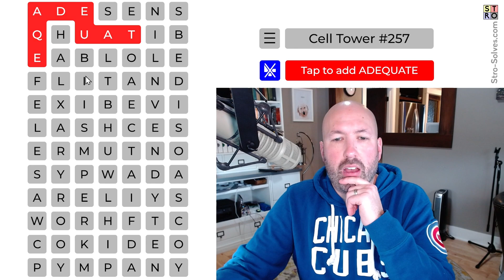Exploring the Word Search EXHIBIT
I'm Scott Strosahl, and today I'm solving 'Cell Tower' #257. Celltower is sort of like a word search with some extra twists.